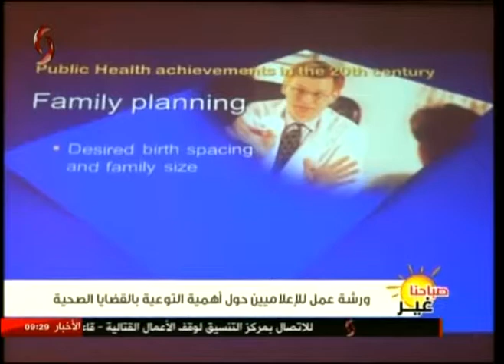ورشة عمل للإعلاميين حول أهمية التوعية بالقضايا الصحية